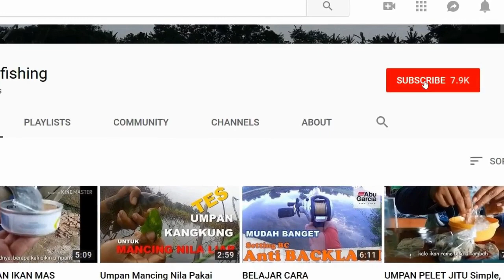MANCING IKAN MAS DAPAT INDUK MERAH PAKAI UMPAN JAWARA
Salam joran melengkung masbro...
Senang rasanya bisa kembali lagi bertemu lewat tayangan video mancing dari kami. Semoga umpan jawara (umpan jadul buwat di rawa) ini bermanfaat buat mas bro semua. Umpan sederhana, simpel mudah membuatnya tapi terbukti bisa naikin induk ikan mas merah yang jadi target mancing kita.
Silahkan catet bahanya: deho, telur bebek dan pelet 48. Simak cara membuat dan video tes mancingnya sampai selesai biar jelas terang benderang ya mas bro...